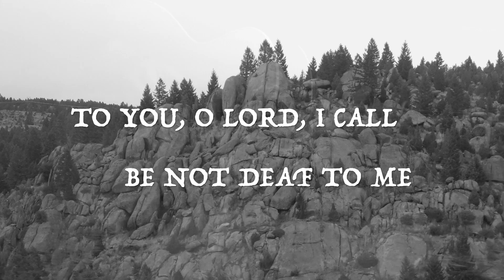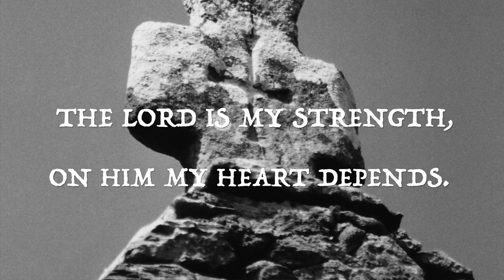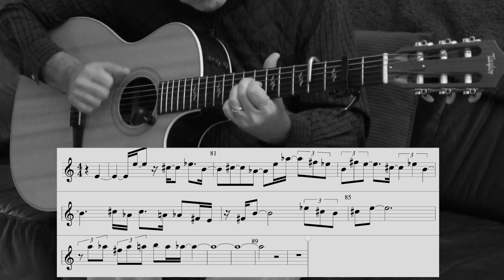Psalm 28 [Carrier] Official Music Video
Check out this and other tracks at:

songwhip (dot) com (slash) timslemmons